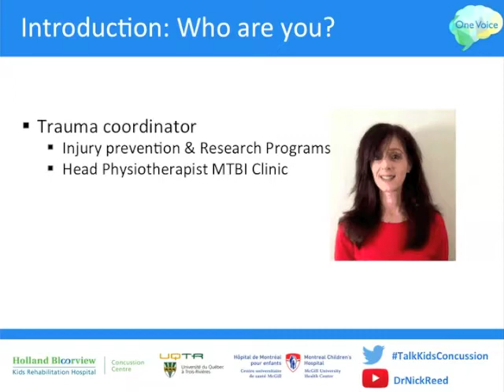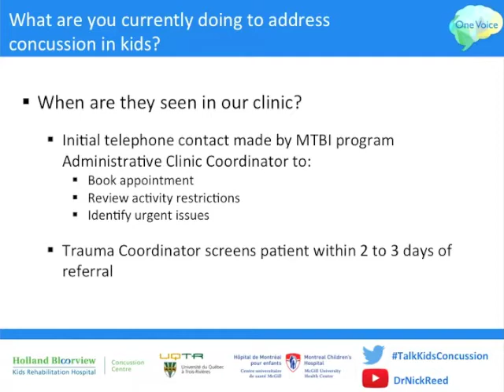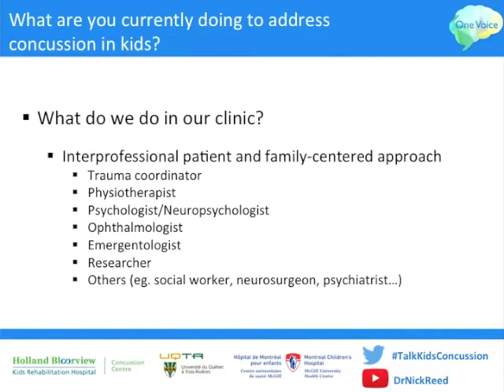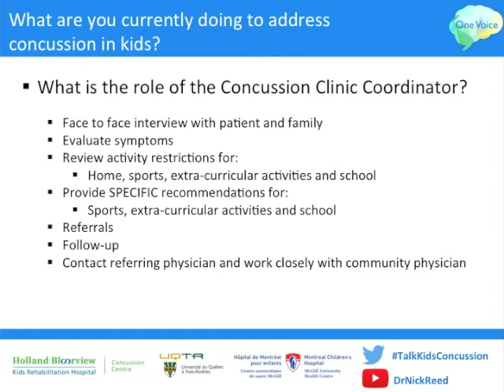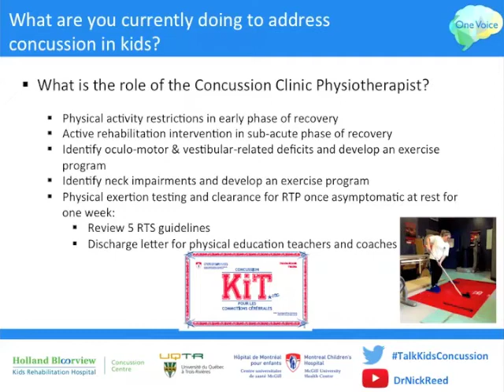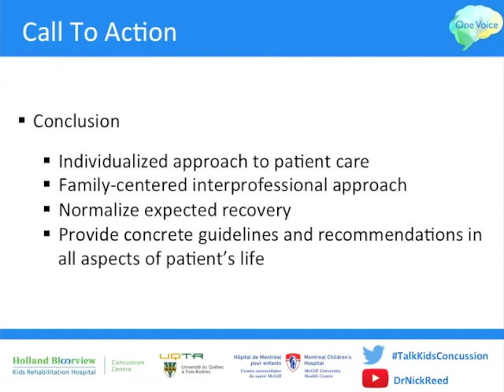Concussion Clinics, Lisa Grilli (Series #2)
WHAT ARE WE DOING IN CLINIC TO ASSESS AND TREAT KIDS WITH CONCUSSION?
Speaker: Lisa Grilli
Title: Interprofessional Concussion Clinic Management of Kids & Teens

Organization: Montreal Children's Hospital, McGill University Health Centre